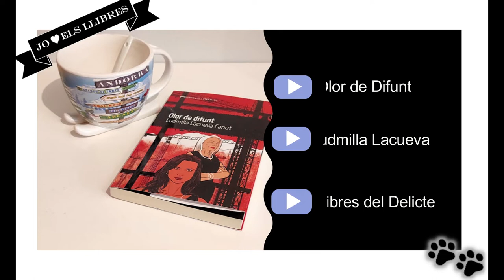Les meves lectures del mes de gener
☁ Males decions. Susana Hernández. (relectura)
☁ La cantant de Fado. Jordi Campoy Boada
☁ La canço de la plana. Kent Haruf (relectura)
☁ Olor de difunt. Ludmilla Lacueva
☁ Sota la neu bruta. Francesc Puigpelat
☁ No mires atrás. Karim Fossum
☁ Los extraños. Jon Bilbao